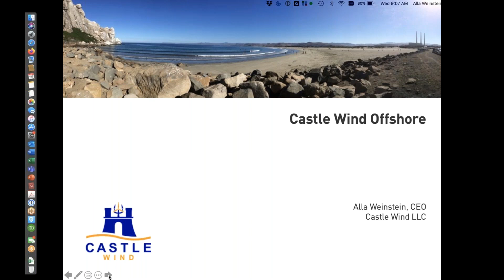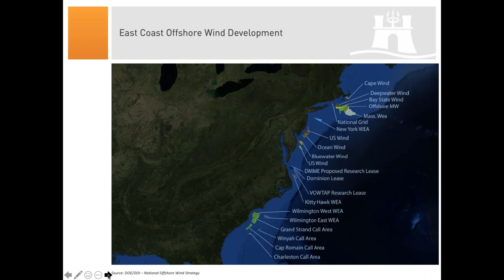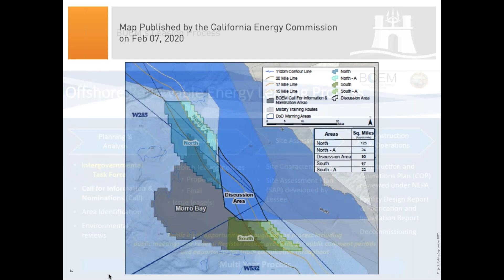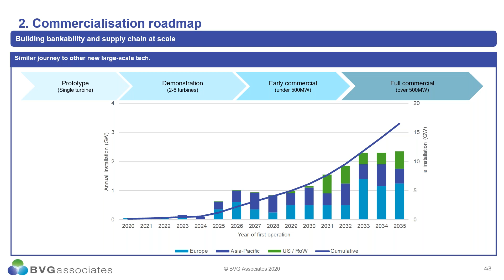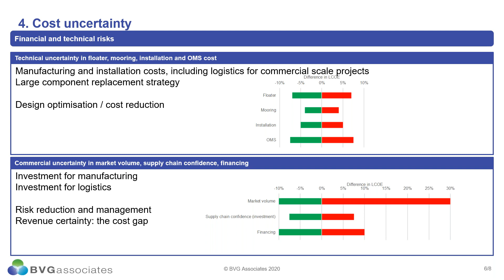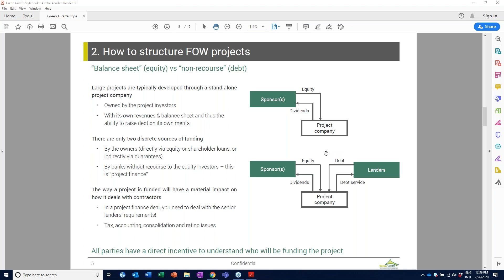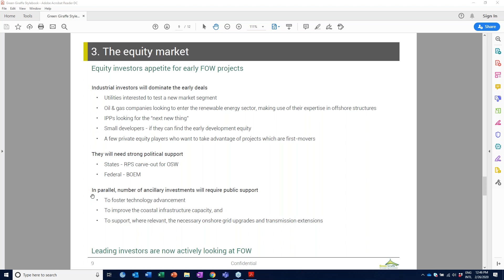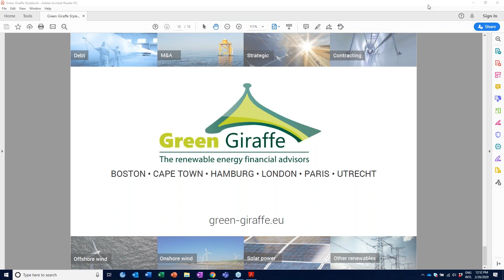The Future is Floating Webinar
Floating wind farm foundations are seen as key to the future of the global offshore wind sector, but the industry has yet to be maximised in the US. Join this webinar today to learn how to finance utility-scaled floating wind project in the US, whilst understanding the uncertainties and risks associated with the production costs. You’ll be excited to hear from thought leaders: Randy Male, Director, Green Giraffe; Dr Kate Freeman, Managing Consultant, BVG Associates; Alla Weinstein, CEO, Castle Wind.

This webinar is the key talking point for launching the US Floating Wind industry and a MUST for all involved, or diversifying in offshore wind.

The US Offshore Wind Supply Chain is one of the many discussions at the 5th Annual US Offshore Wind Conference and Exhibition June 18-19 Boston Massachusetts.

If you enjoyed this webinar and want to learn more then check out the details of the US Offshore Wind Supply Chain Conference